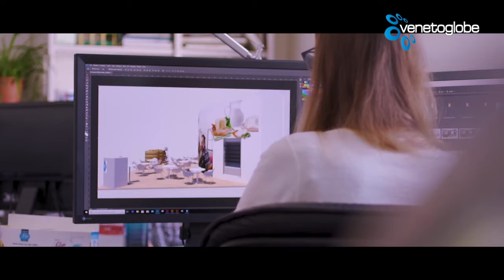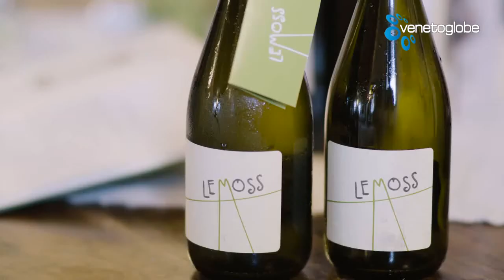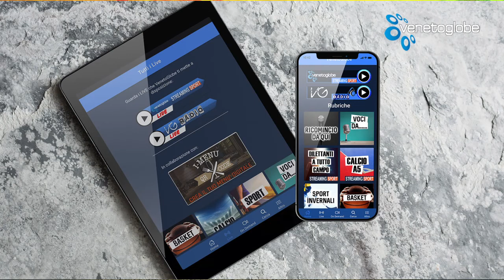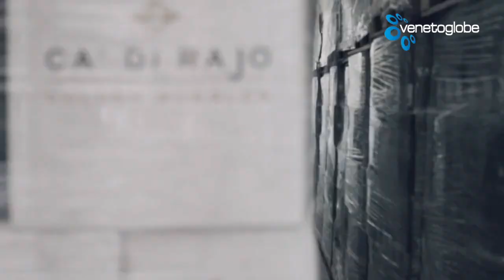ARTE CULTURA E... Prima Puntata del 20 Febbraio 2021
Sabato 20 febbraio  ore 13:45 !
La prima puntata non può che iniziare con il nostro governatore Luca Zaia
che sarà con noi in collegamento come apripista di questo nuovo format a favore delle categorie più colpite da questa pandemia. Nel corso delle puntate ci saranno tanti ospiti e realtà poco conosciute.
Scoprirete inoltre, la bellezza, la cordialità e la semplicità del nostro territorio
Seguiteci su Facebook - YouTube e Venetoglobe IPTV
Scarica la nuova APP di VENETOGLOBE qui:
Disponibile per IOS e ANDROID